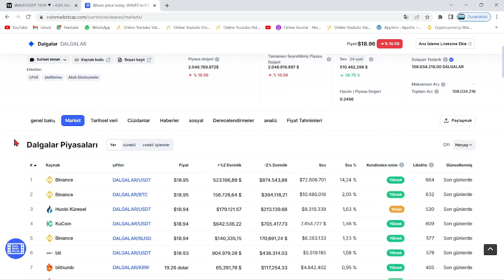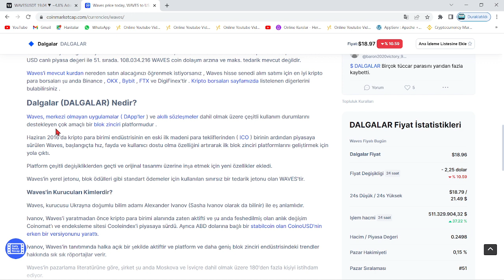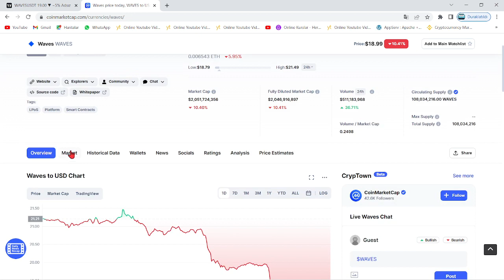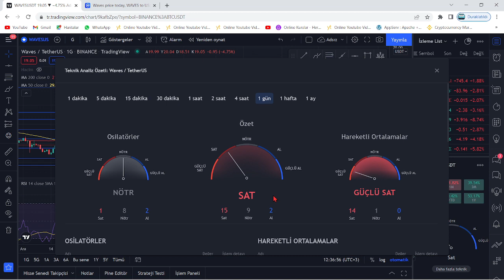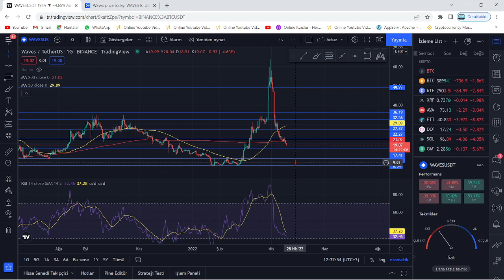WAVES COİN YENİDEN RALLİ GELİYOR! TEKNİK ANALİZ!🚀HEDEF ATH!🚀DEVASA 2.DALGA HAZIRLIĞI!!🚀YÖN YUKARI!!🚀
Bu videomuzda kripto borsalarında oldukça popüler bir coin olan WAVES coini inceledik. Ukrayna kökenli olup son zamanlardaki rusya-ukrayna gerginliğinden itibaren ciddi yükseliş yakalayan WAVES altcoininin teknik analizini gerçekleştirdik. Kısa, orta ve uzun vade hedefleriyle beraber gelecek için neler vadettiğini değerlendirdik. Waves coin'in destek-direnç noktalarıyla beraber nereden alabiliriz? nereden satabiliriz? uzun vade için tutmaya değer mi? gibi soruları yanıtladık. Waves coin, yatırımcısını oldukça memnun edebilir. Waves an itibariyle 51 dolarlarda ve 63$ olan Ath seviyesini geçecek gibi duruyor. Bu videoda yatırım tavsiyesi verilmemiştir.